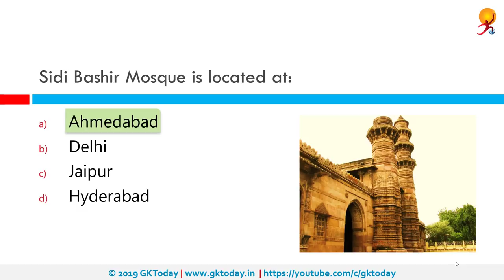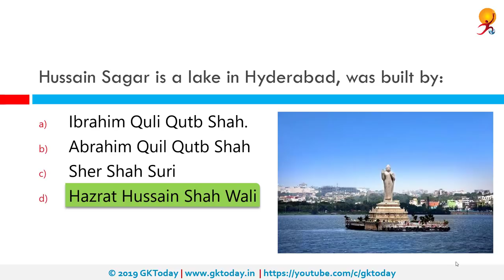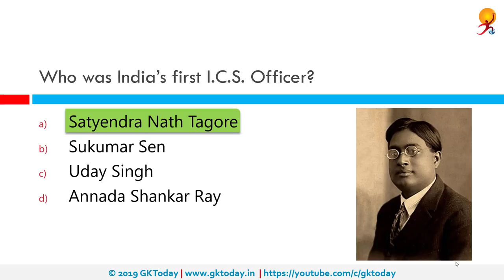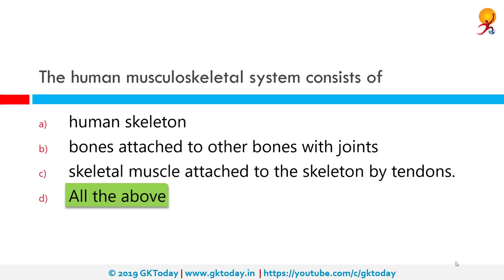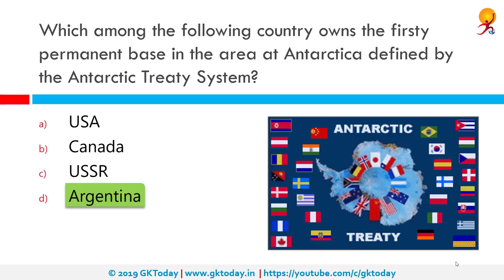GKToday's Static GK Quiz-315